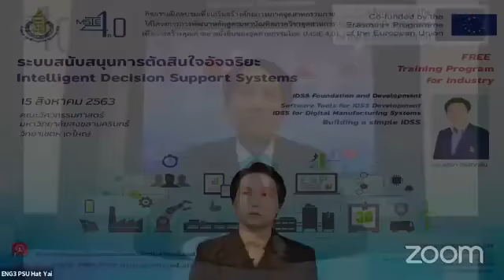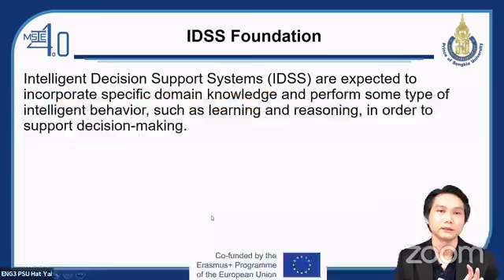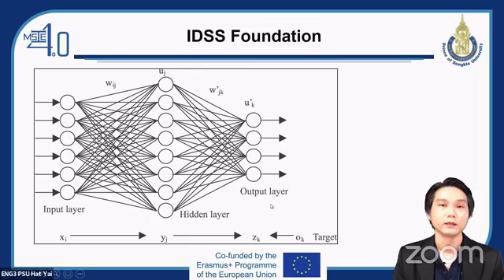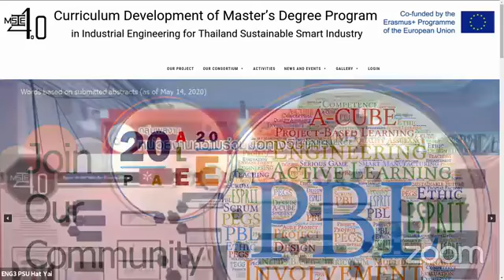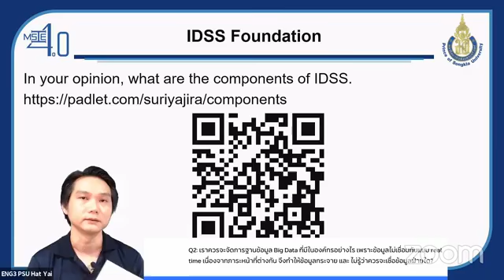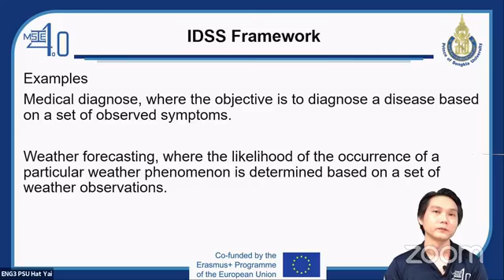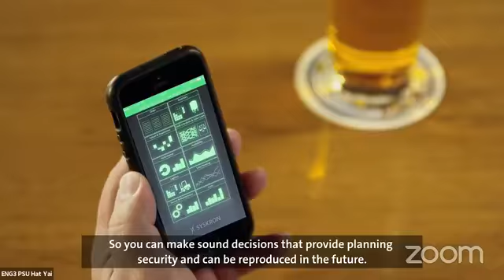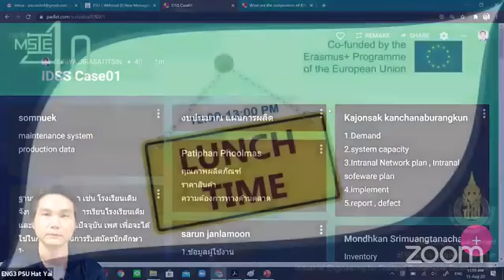MSIE 4.0 Training Program for Industry: Topic 5 Intelligent Decision Support Systems [1/2]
[Facebook Live VDO] กิจกรรมการฝึกอบรมภายใต้โครงการ MSIE 4.0 ในหัวข้อ "ระบบสนับสนุนการตัดสินใจอัจฉริยะ" [1/2]
[Facebook Live VDO] MSIE 4.0 Training Program for Industry
Topic 5: Intelligent Decision Support Systems (IDSS) [1/2]

(1.) IDSS Foundation and Development
(2.) Software Tools for IDSS Development
(3.) IDSS for Digital Manufacturing Systems
(4.) Building a simple IDSS